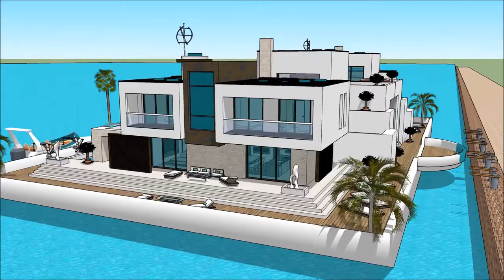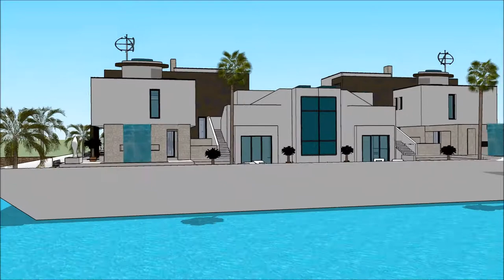船屋 GUANGZHOU INTERNATIONAL BOAT SHOW 2018 Yacht getaway retreat floating on water Houseboat Yacht d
The houseboatzania launching an innovative high-end luxury yacht houseboat home design potentially as a display of exhibition of the 船屋 GUANGZHOU INTERNATIONAL BOAT SHOW 2018 Yacht getaway retreat floating on water  Houseboat Yacht d.

The collection of the Houseboatzania concept of 船屋 GUANGZHOU INTERNATIONAL BOAT SHOW 2018 Yacht getaway retreat floating on water  Houseboat Yacht d consists of high luxury and architectural art pieces in minimalism combined with living on the waterfront of the harbour of

The houseboat yacht design has the basis to sustain living with high standards and contemporary structural design at 船屋 GUANGZHOU INTERNATIONAL BOAT SHOW 2018 Yacht getaway retreat floating on water  Houseboat Yacht d with numerous of prospects for excessive living and celebrating the desire of life worldwide: